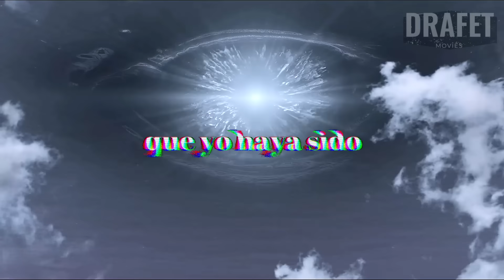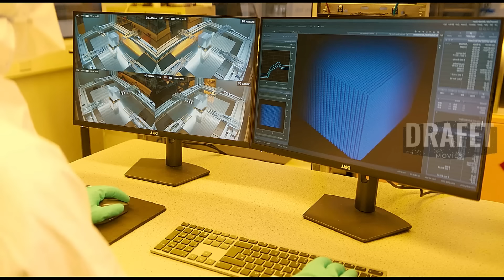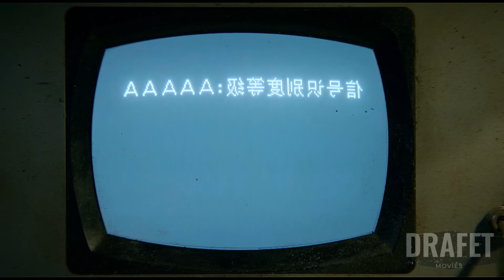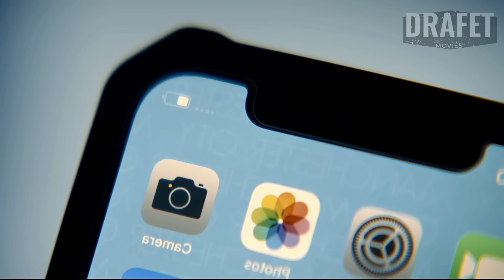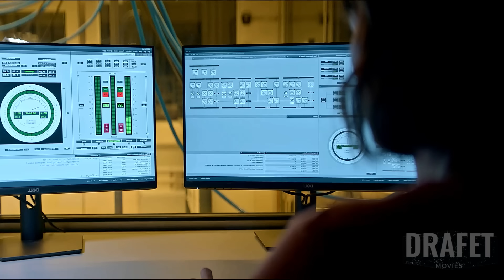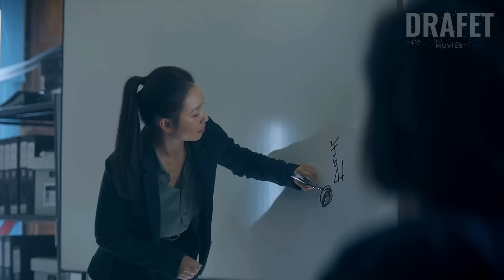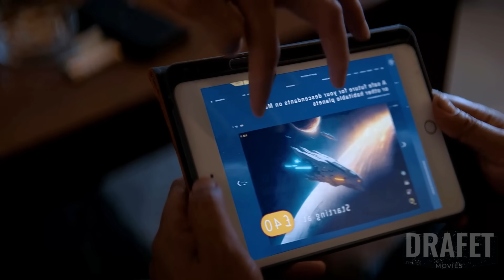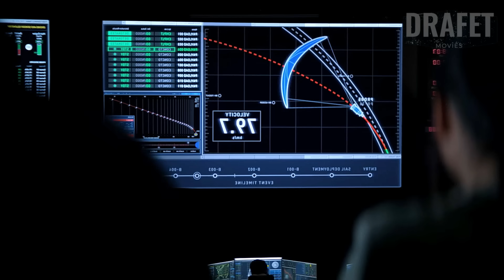✅¡UN OJO GIGANTE APARECE EN EL CIELO! EL PROBLEMA DE LOS TRES CUERPOS DE NETFLIX EN UN SÓLO VIDEO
El error más grande de la humanidad fue tratar de buscar vida en otros mundos y es que un día LO ENCONTRARON.

Éste es el PROBLEMA DE LOS TRES CUERPOS VERSIÓN DE NETFLIX, sé que te gustará, debes verlo completo para entender mejor éste video.